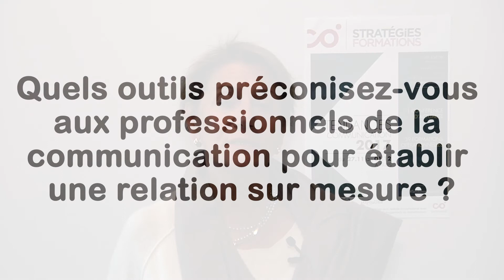L’évolution des relations presse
Découvrez dans cette vidéo le regard de Muriel Nicolas, Consultante en Relations Publiques  et Relations Média, sur le métier des relations presse aujourd’hui et les compétences qu’il exige.
Le métier des services de presse et attachés de presse consiste selon Muriel Nicolas à prendre en compte l’évolution des médias, des psychologies des journalistes en fonction des supports sur lesquels ils travaillent et d’adapter l’ensemble de nos stratégies et discours pour être cohérent avec ce que le média est susceptible d’entendre, de comprendre, d’accepter, voire de restituer.
Il nécessite des compétences d’écriture et d’intervention : on n’ écrit pas de la même façon à un journaliste print, web, radio ou TV.… cela nécessite d’avoir des compétences multiples au sein d’un même service.
Les technologies et outils évoluent, cependant la compétence tactique et stratégique reste la même et la relation avec le journaliste est avant tout une relation humaine et une relation de confiance
« Notre objectif est de donner aux journalistes l’information la plus précise, la plus claire, la plus honnête et la plus transparente… de là naît la confiance. »

Retrouvez Muriel Nicolas sur notre formation « Relations presse : construire et mettre en œuvre sa stratégie »